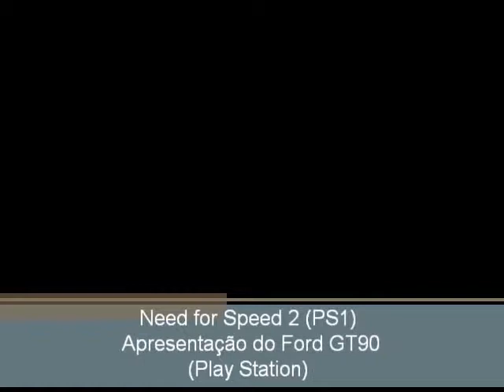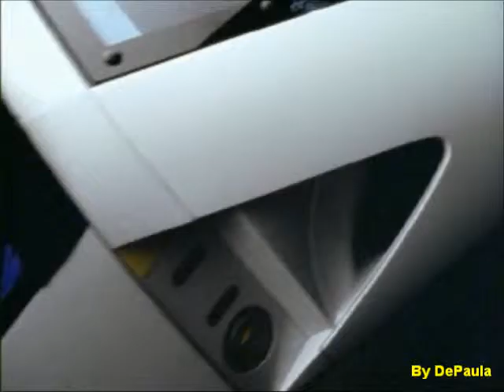Need for Speed 2 (PS1) - Ford GT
Apresentação do Ford GT90 do jogo Need for Speed 2 para Play Station